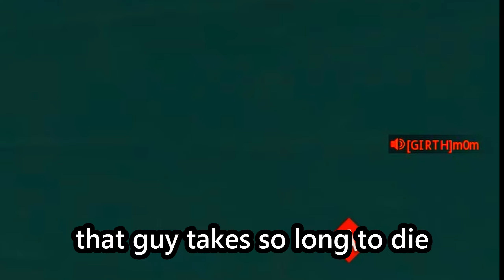The Fastest Sniper in Search and Destroy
LIVE EVERYDAY ON KICK AT 2:30 WEST (PST)

"Can you send me that zen”